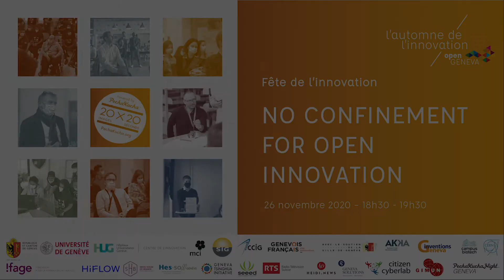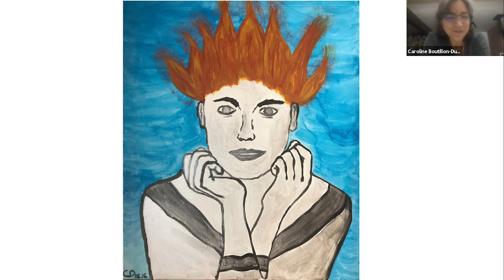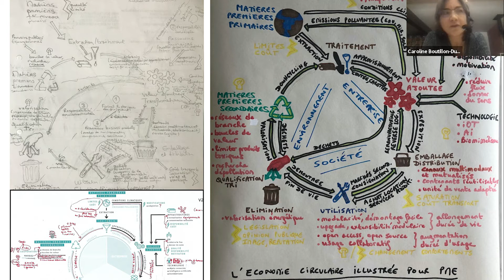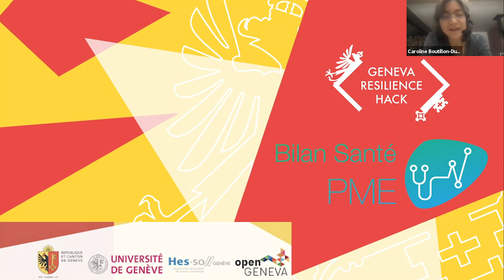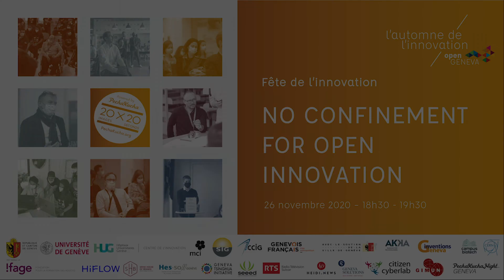Voyage vers l'entrepreneuriat - Caroline Boutillon-Duflot